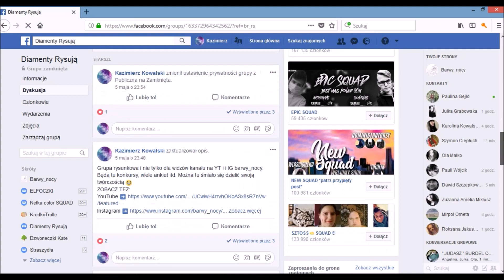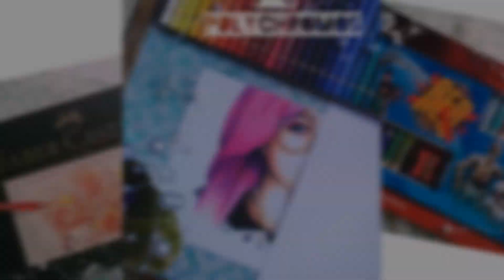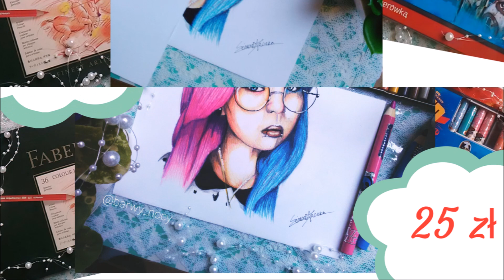230 zł VS 25 zł | NANAMI CHAN Speed drawing (Challenge)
Rysunek Nany kredkami za 230 zł i 25 zł.

Materials: Faber-Castell Polychromos colored pencil and Bambino  colored pencils on bristol - 250g.